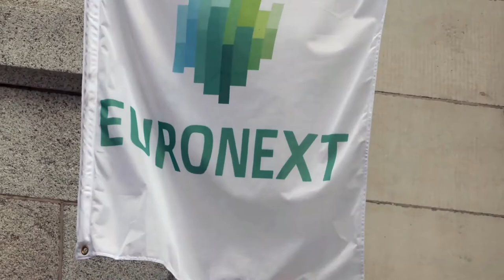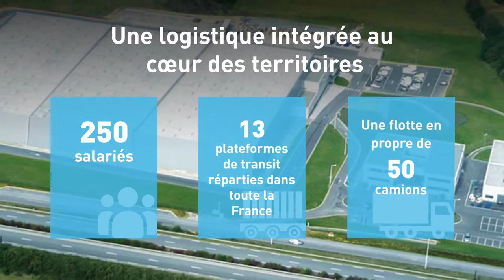Winfarm lists on Euronext Growth Paris.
Patrice Etienne, CEO of Winfarm, opens the trading day in Paris.

Winfarm is specialized in the distance selling of agricultural products for breeders, farmers, horse specialists and green space professionals. Net sales break down by activity as follows:
- distance selling of products for the world of agriculture, equine professions and green space professionals (87%; Vital Concept): feed, seeds, equipment, maintenance products, clothing, etc.;
- manufacturing of healthcare, nutrition and animal hygiene products (11.6%; Alphatech);
- consultancy, technical support and agricultural training services (0.8%; Agri-tech Service);
- operation of an experimental farm (0.5%; Bel-Orient);
- other (0.1%).
France accounts for 9% of net sales.